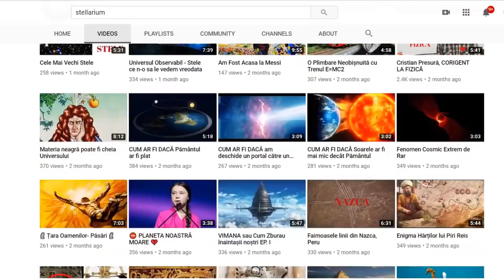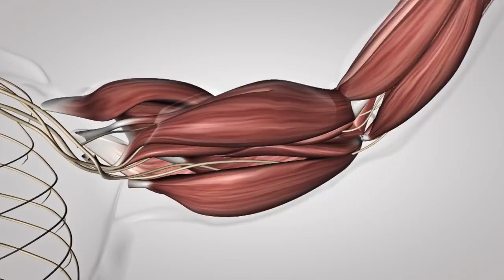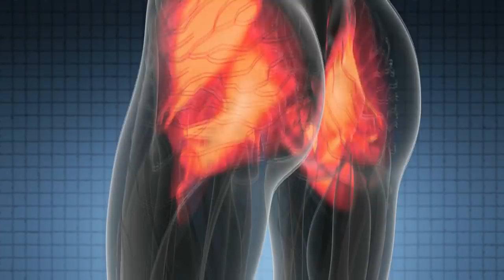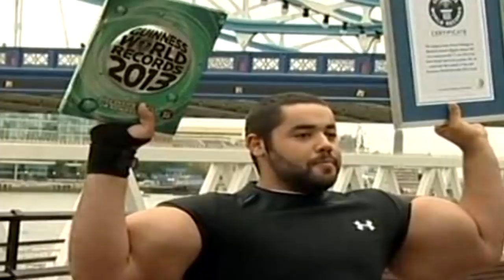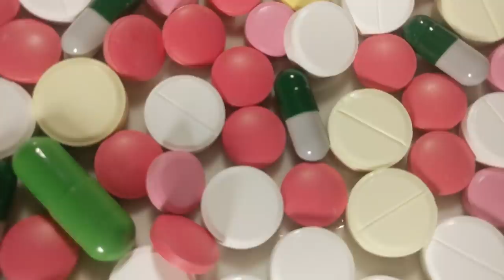8 Culturisti Falsi Neobisnuiti